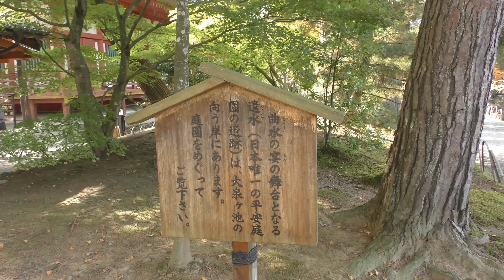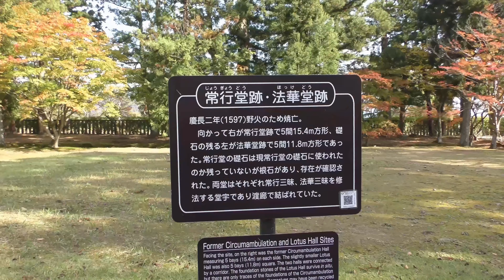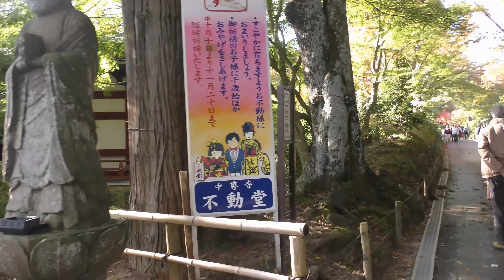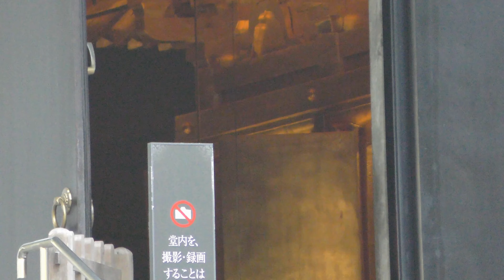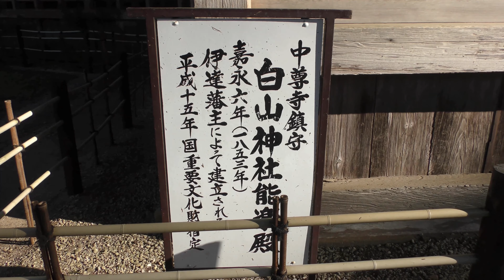【4K】世界文化遺産 国重要文化財 平泉 毛越寺・中尊寺 紅葉 World Heritage Hiraizumi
世界文化遺産 毛越寺 特別名勝 毛越寺庭園（平安日本庭園）
world Heritage.Moetsuji Special scenic spot Motsuji Garden (Heian period Japanese Garden).
国の特別史跡 重要文化財 中尊寺 859年、金色堂は藤原清衡が建立 藤原三代の遺体が納められている。National historic site. Japanese Important cultural property.  Chusonji Temple 859years Golden Hall was built by Kiyohiko Fujiwara. The body of Fujiwara three generations is housed.
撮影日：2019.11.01